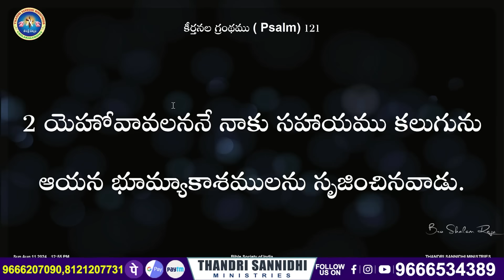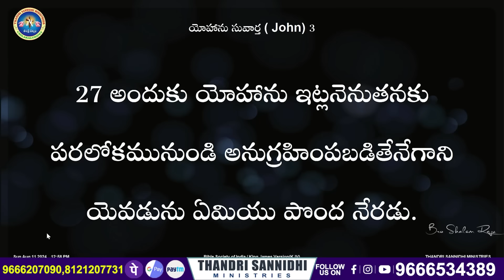{03-09-2024 } ఈ రోజు దేవుని వాగ్ధానం ll TODAY'S GOD'S PROMISE ll BRO SHALEM RAJU GARU ll